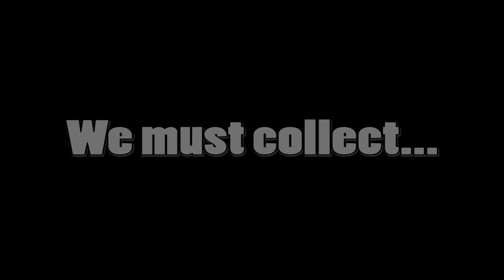Nothing to Noxious-trailer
Really hope you enjoy this one guys, spent a long time on it!